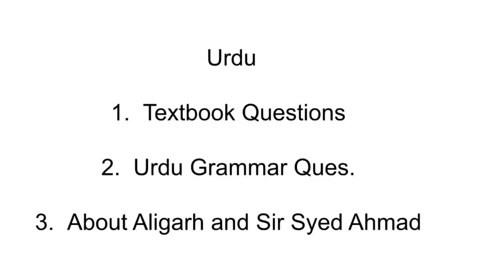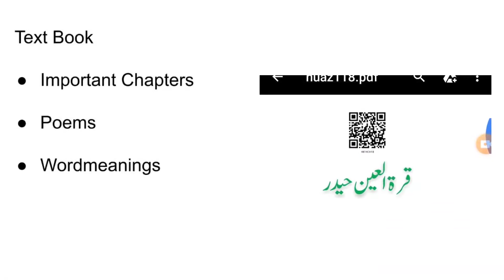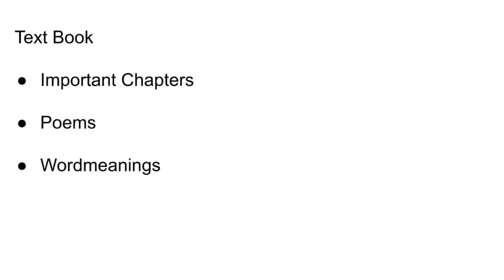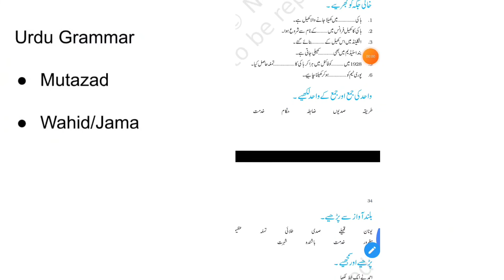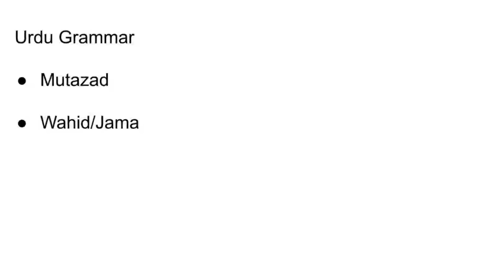How to prepare Urdu for AMU 9th Entrance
AMU syllabus for class 9th entrance 2023-

 you can simple search entrancewarriors on telegram. Join telegram for books and study materials as well as clear your doubt there.

AMU9thurdupreparation, urdugrammarforAMU9thentrance, urduimportantquestions, AMU9thImportanturduquestions, howtoprepareurduforamu9thentrance, amu9thentranceurdupreviousyearquestions,